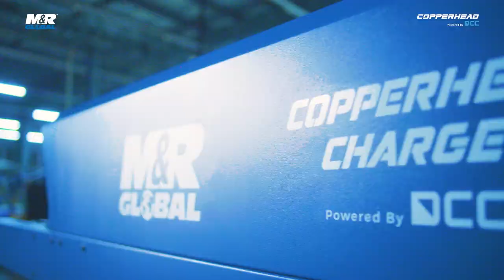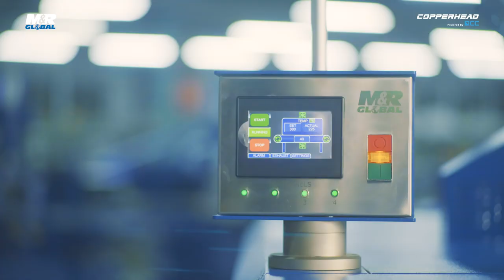M&R Global - Copperhead Charge Dryer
Your next dryer, the M&R Global Copperhead Charge!

The Copperhead Charge has combined the best curing technology with new innovation to create the ideal startup to medium size shop dryer that can handle all your curing needs.

The Charge’s unique design can easily cure waterbase, plastisol, and DTG prints with its advanced airflow system and edge-to-edge heat chamber. Watch your productivity soar while you stay comfortable because of the Charge’s Cool Skin technology that keeps the heat inside the dryer and the outside surface cool to touch.